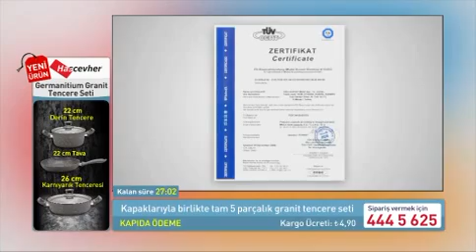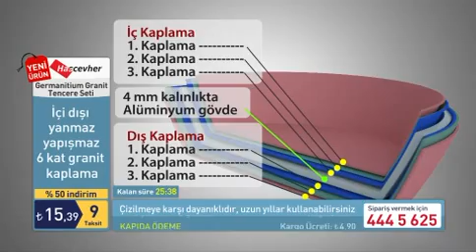Hascevher Germanitium 5 Parça Granit Tencere Seti